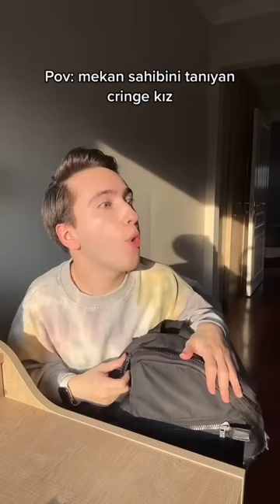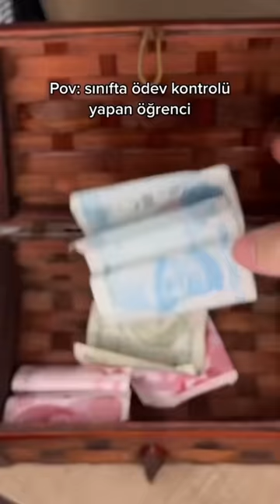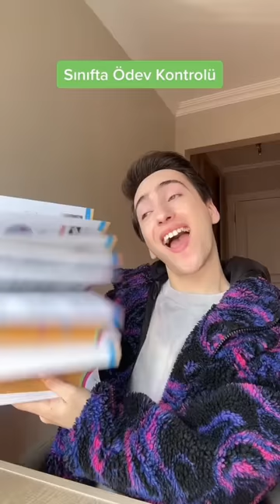Mete Kayagil Mart 2023 Tüm Videolar! (Derleme)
En komik ve en eğlenceli mart ayı shorts videolarımı sizler için düzenleyip derledim. Umarım izlerken keyif alırsınız. İyi seyirler. :)